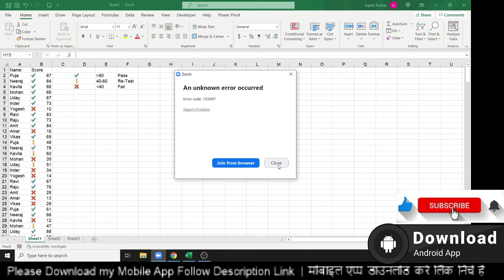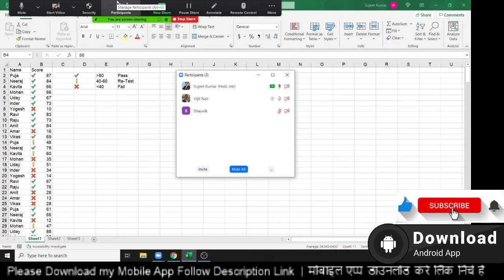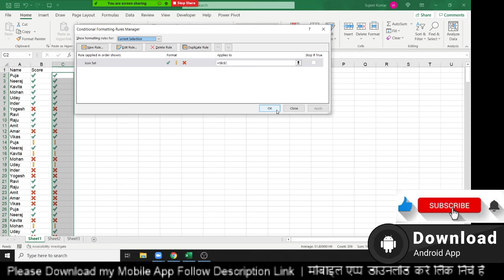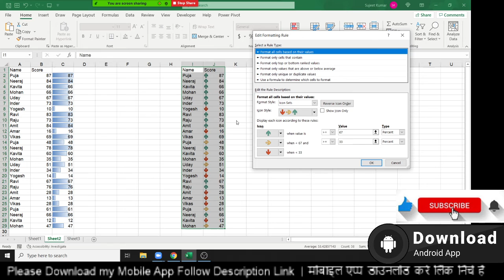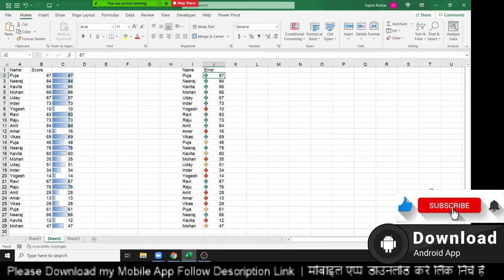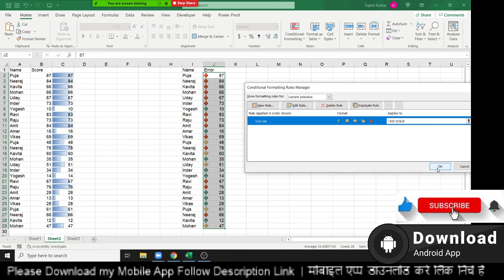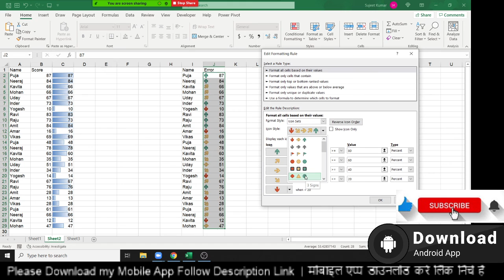Icon Customized in Excel Tutorail